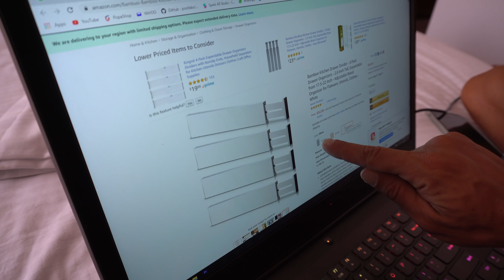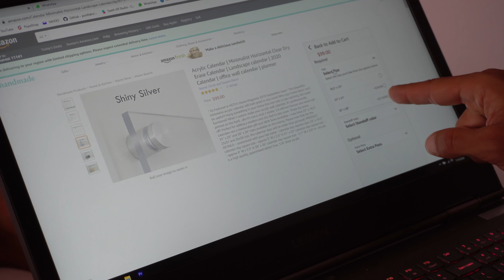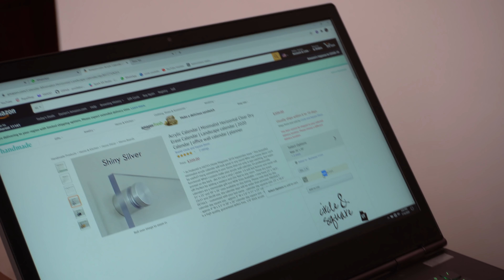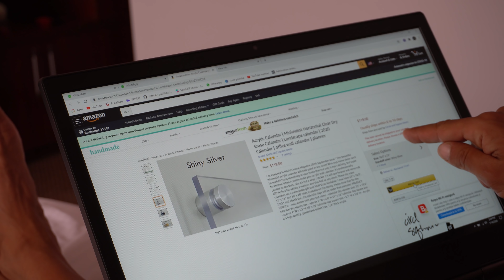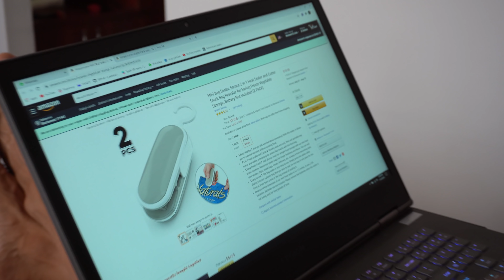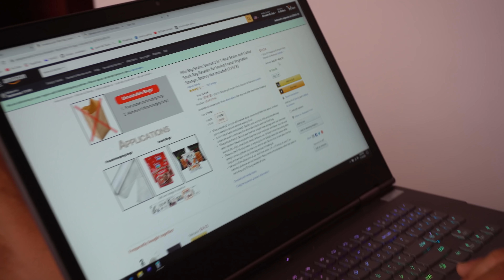CE A FACUT CHELU IN PAT LA PRIMUL LUI CONCERT ?!